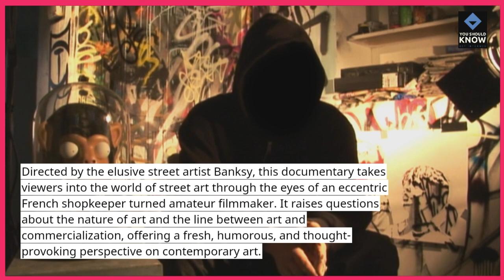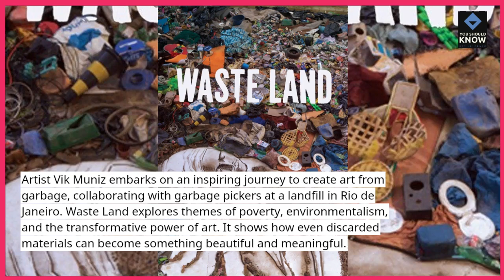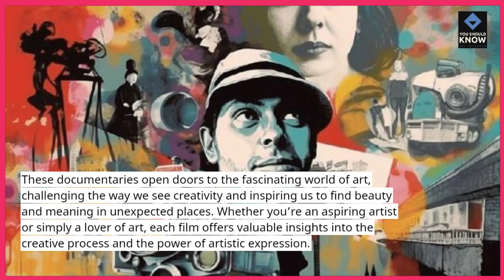Top 10 Documentaries About Art That Will Inspire Your Creativity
Need creative inspiration? Here are 10 must-watch art documentaries that will reignite your passion for art and creativity.